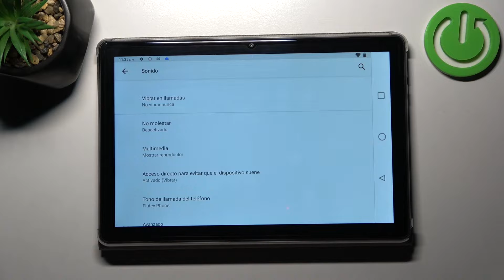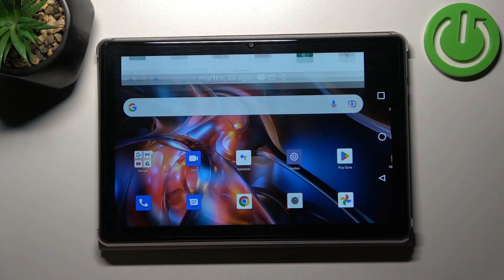Cómo activar el modo No Molestar en CUBOT TABLET TAB10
Hoy queremos enseñarte cómo activar y desactivar el modo no molestar en tu CUBOT TABLET TAB10. Sigue las instrucciones del video y descubre cómo silenciar las llamadas o notificaciones en tu CUBOT TABLET TAB10.

¿Cómo poner el modo No molestar en CUBOT TABLET TAB10? ¿Cómo activar el modo No Molestar en CUBOT TABLET TAB10? ¿Cómo configurar el modo No Molestar en CUBOT TABLET TAB10? ¿Cómo silenciar notificaciones en CUBOT TABLET TAB10? ¿Cómo desactivar el modo no molestar en CUBOT TABLET TAB10? ¿Cómo programar el modo No Molestar en CUBOT TABLET TAB10?